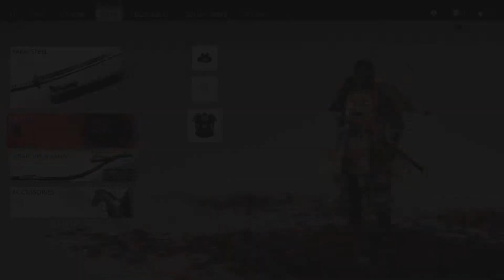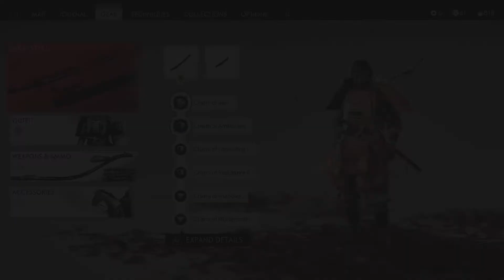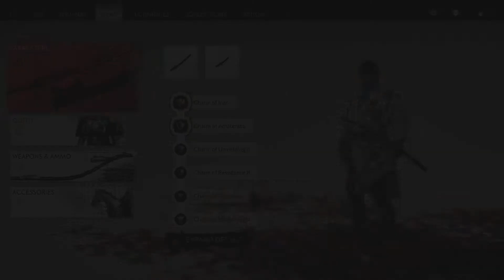Ghost of Tsushima - Part 35: The Terror of Otsuna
Running on PS5 SSD, Resolution Mode.

Ghost of Tsushima is a 2020 action-adventure game developed by Sucker Punch Productions and published by Sony Interactive Entertainment. Featuring an open world, it follows Jin Sakai, a samurai on a quest to protect Tsushima Island during the first Mongol invasion of Japan. The game was released on July 17, 2020 for PlayStation 4. Ghost of Tsushima received praise for its visuals and combat but was criticized for its open world activities. Ghost of Tsushima received a number of nominations at The Game Awards 2020, including Game of the Year.